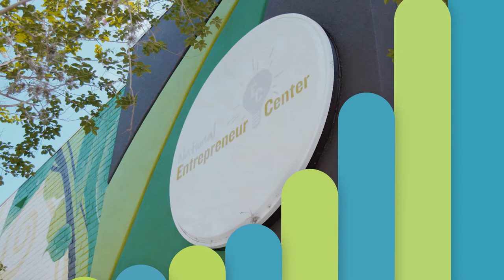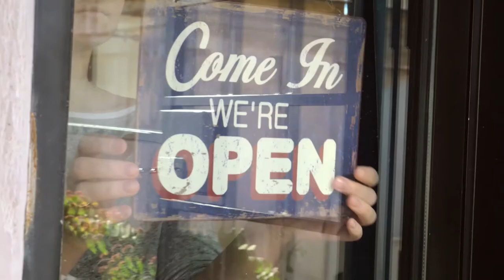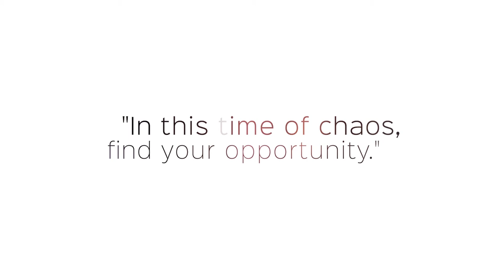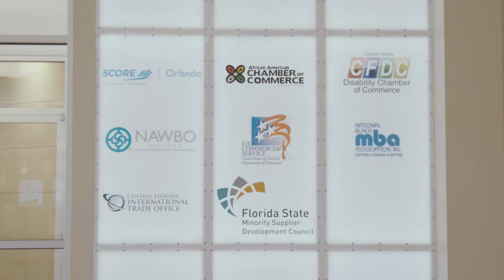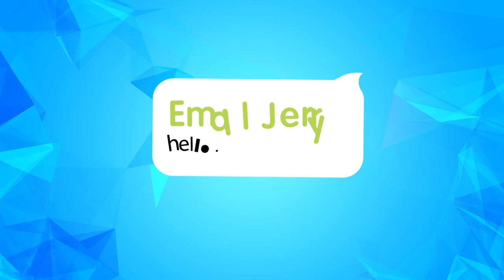Self-care & mental health-- requirements for entrepreneurial success! (S2E7-- John Crossman)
Entrepreneurship can feel incredibly isolating much of the time. Add in an on-going pandemic, social and political uncertainty, and constant pivoting and adjusting, and we have a perfect storm for an entrepreneur's mental health crisis. This week, we are honored to have friend and real estate entrepreneur John Crossman talking to us about how to stay sane, how to ask for help, and sharing his optimistic view for 2021.

The National Entrepreneur Center presents Jerry Ross in "Everybody's Business," now in its second season. We discuss entrepreneurship and startups, and the entrepreneur-mentality inside all of us! Get practical and tactical advice you can use in your business today, as well as hearing inspiring stories from founders and entrepreneurs who have done it all!